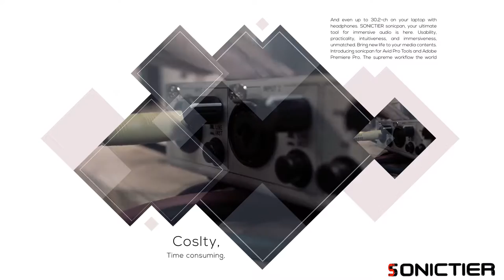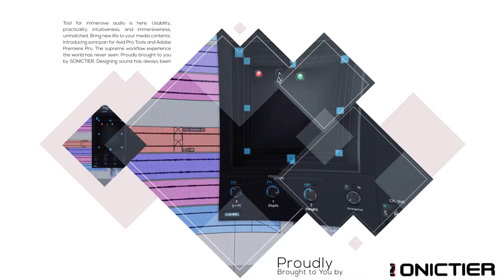SONICTIER Teaser Ver. X